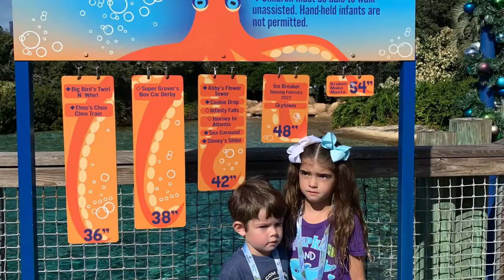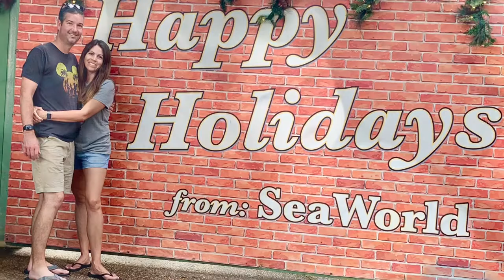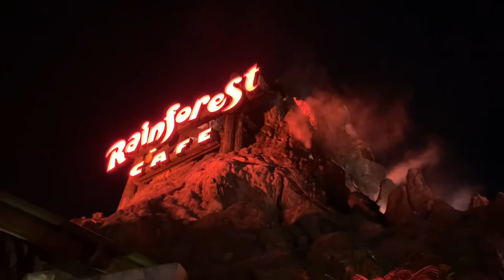December 7, 2021